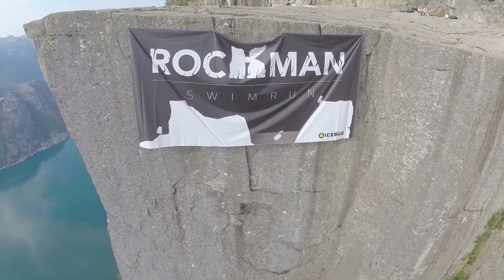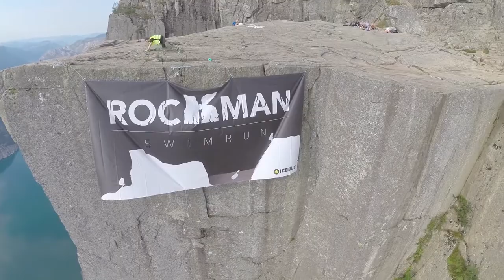Rockman Swimrun - Top 3 Norway Attractions in 1 day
The next Rockman Swimrun will take place on 11th of July 2015. Make sure you don't miss out!

Thanks to Sondre Stormo and Dafvid Skoogh who filmed the clips.

Main Partners: Tesla Motors, Head Swimming, Hermes Marine Services, Icebug, 2XU

Other Partners: Norsk Folkehjelp, DNT, Tine, Squeezy Sports Nutrition, Fjord1, Lysefjorden Aktivitetsenter, Klinikk for Alle, Subsea 7